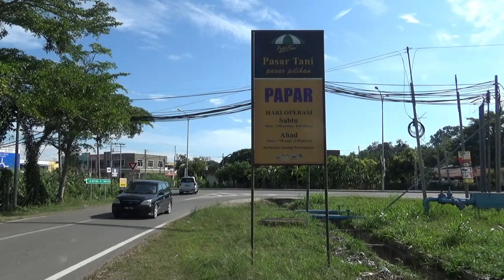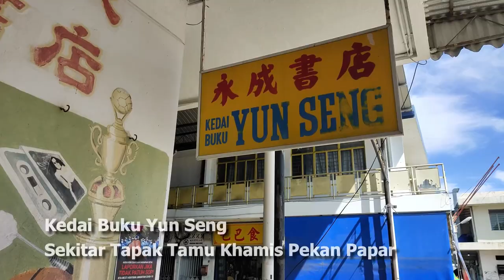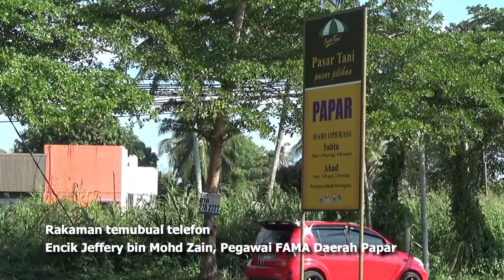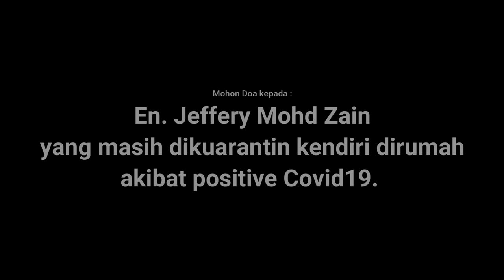Rugi 70%!!! Nasib peniaga Tapak Tamu Papar dalam Pandemik Covid19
Apakah nasib para peniaga dan pengerai sekitar tapak tamu pasar tani Pekan Papar ketika pandemik Covid19? Mr Mat cuba mendekati mereka yang terlibat untuk mendapat gambaran kisah warga peniaga ini.

Sekalung penghargaan kepada trainer Zambri Mohamad, pengasas FINE Acedemy, penulis dan Pengamal MOJO dan Tuan Chandran Pegawai Penerangan selaku fasilitator Kursus MOJO daripada IPPTAR. Video ini adalah salah satu hasil kerja kursus Mobile Journalism 3 hari secara online anjuran IPPTAR.